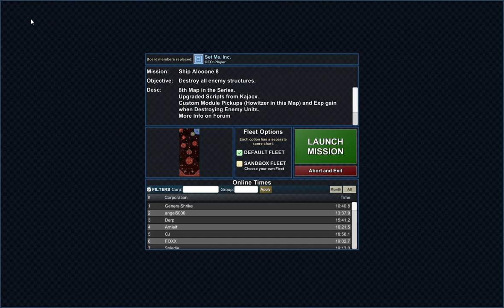Particle Fleet - Ship Aloone 8 - Game Play